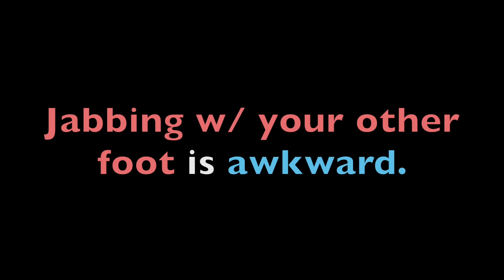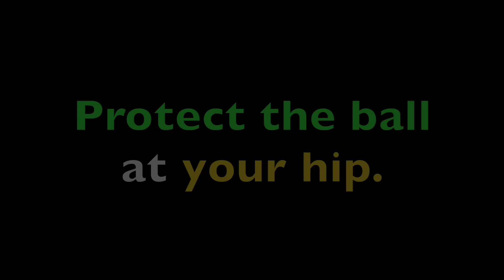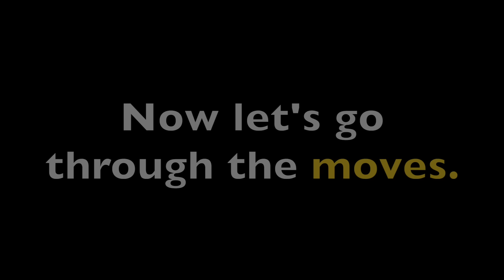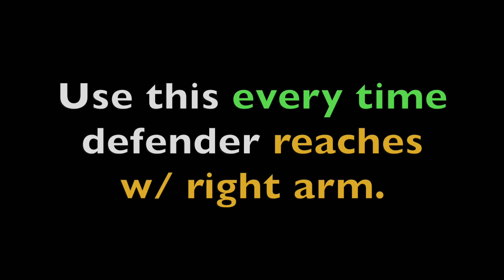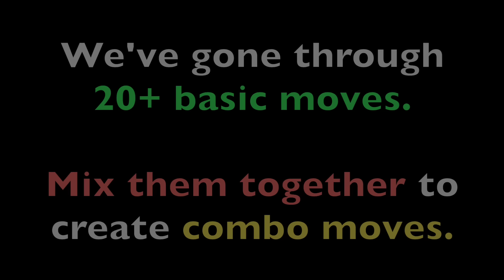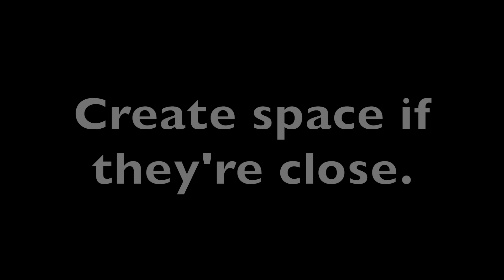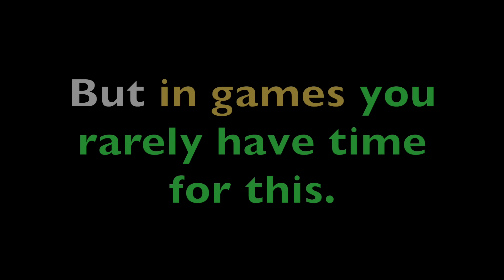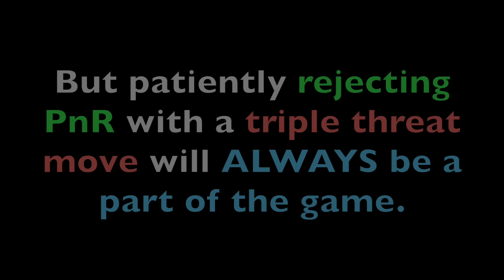Triple Threat (The Ultimate Guide)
Hope you enjoy this one, it took a looong time to make. Watch until the end to take the Triple Threat IQ Test.

0:00 Intro

0:15 Preview
1:10 Permanent Pivot Foot
2:22 Protect The Ball
3:02 Foot Placement
3:26 Stances
4:00 Negative Step
5:34 Shot Fake
6:29 Low Rip
7:03 High Rip
7:35 Duck Under
8:18 Lefty Cross
8:41 Palm + Off Arm
9:39 Jab & Cross
10:20 In-Out
10:29 Jab & Go
11:20 Rocker Step
12:50 Righty Rocker Step
13:30 Rocker Cross
13:52 Under The Legs
14:30 UTL + Cross
14:47 Closed Stance Explosion
16:00 Crooked Leg
16:27 Hip Swivel
16:47 Front Pivot Spin
17:46 Lefty Dribble Spin
17:58 Lateral Glide
18:32 Combo Moves
19:00 Shooting Options
21:10 How To Read Your Defender
21:19 Triple Threat in Modern Basketball
23:10 IQ Test